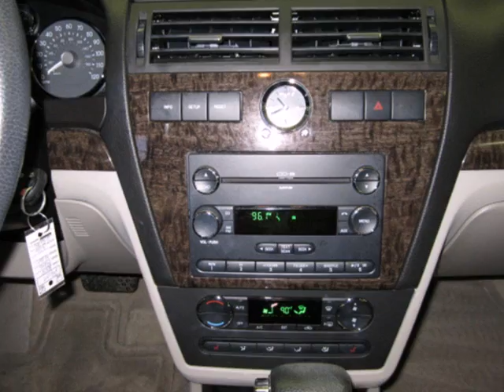2009 Mercury Milan P9107 in Madison WI Waukesha, WI 53066 - SOLD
SOLD - If you are looking for real value on a great used car, Jack Safro Ford Lincoln Mercury invites you to come in and test drive this 2009 Mercury Milan, stock# P9107. We are conveniently located near Madison WI Waukesha, WI and known for our great selection, reliability and quality. Come take a look at this 2009 Mercury Milan today.

1000 E Summit Ave
Madison WI Waukesha WI, 53066

Jack Safro Ford Lincoln Mercury is a premiere Ford, Lincoln and Mercury Dealer featuring a great selection of New, Used, and Certified Pre-Owned Ford, Lincoln and Mercury Cars, Trucks, and SUVs. Jack Safro Ford Lincoln Mercury is conveniently located in Oconomowoc, WI and services the surrounding communities, such as Watertown, Waukesha, Menomonee Falls, West Allis, New Berlin and Milwaukee.